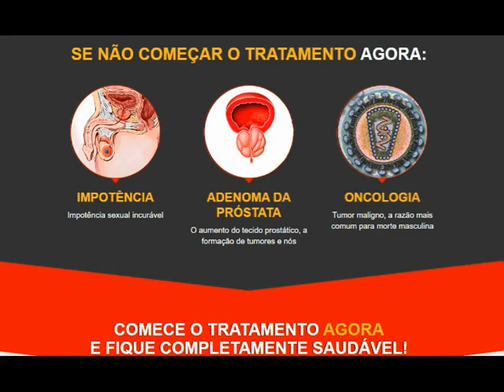Deluron preço em portugal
REVOLUÇÃO NO TRATAMENTO DA PROSTATITE CRÓNICA

20.000 HOMENS NA EUROPA JÁ SE ESQUECERAM DA DOR E DOS PROBLEMAS COM MICÇÃO

PASSO 1

passam-se dores e sensações desagradáveis no períneo e na parte inferior das costas

PASSO 2

micção normaliza-se, fica menos frequente, a inflamação alivia-se

PASSO 3

a ereção recupera-se, o corpo fortalece-se, a prostatite não regressa mais